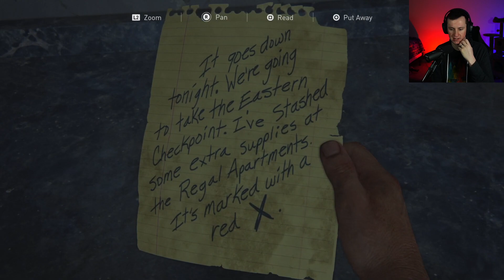ELLIE'S FIRST KILL! The Last Of Us Part 1 REMAKE Playthrough | Part 4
In Part 4 of our playthrough of The Last Of Us Part 1 REMAKE we explore Pittsburgh and all of the hunters that have overtaken it, and Ellie is forced into her FIRST KILL...Check it out and let me know what you think!

Comment "JIN & NOBU AGAINST THE WORLD" if you actually read this

Tag stuff (Yawn)